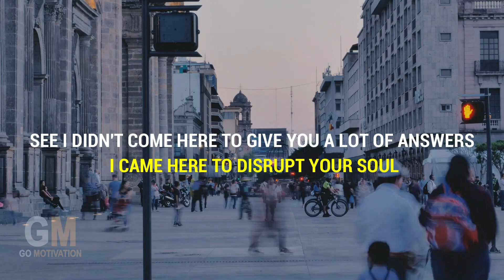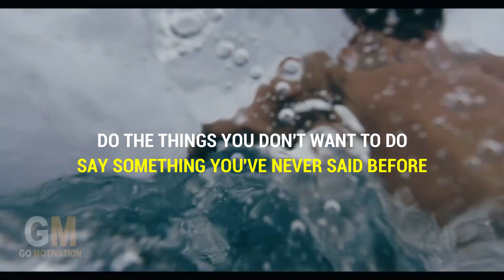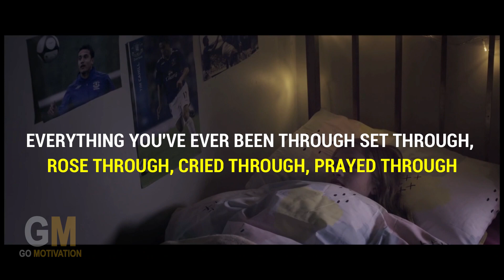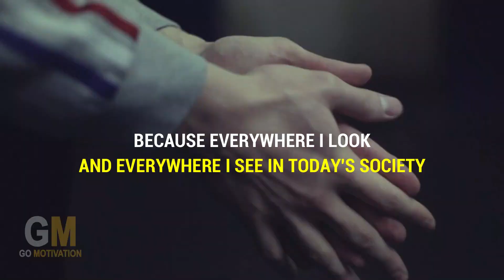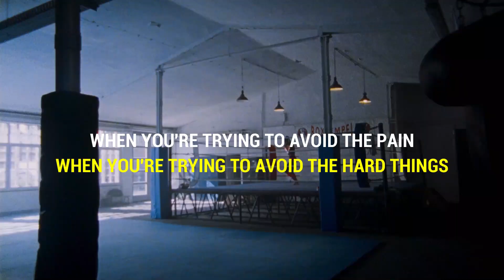THE DETERMINATION | Powerful Motivational Speech 2021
Watch this Powerful Motivational and Inspiring Video speech. STAY FOCUSED, STAY CONSISTENT, BE DEDICATED. Be Inspired. Be Focused. Be Motivated. BE THE BEST.
We make the Best Motivational Speech Video for Workout, Study and Success. These Powerful Inspirational videos help to spread positivity and self-improvement to achieve your dreams. We make workout and gym fitness videos aiming to inspire your health. We make Morning Motivation Speeches video to help you achieve and success your day. Our Powerful Motivation videos are also aimed to help students for Study Motivation, Study Success. These Intense motivational videos will help you to achieve your dream, your passion and your goals. We aim to help you with your growth and give you a success mindset.

Instagram: @sahrishmahmood Go Motivation is a self-improvement channel which aims to remove difficult roadblocks that are experienced in everyday lives or difficult times. We help you to realise, achieve and succeed your goals. If you are struggling, and would like one on one help please consider contacting us: *FOOTAGE: Footage used are from stock footage websites or licensed through CC-BY. All creative commons works is licensed under CC-BY 3.0. All the footage used in this videos are licensed through videvo, pixabay and motionplaces and vimeo *SOUNDS: By Infraction - (Under Creative Commons)

*FAIR-USE COPYRIGHT DISCLAIMER: * Copyright Disclaimer Under Section 107 of the Copyright Act 1976, allowance is made for "fair use" for purposes such as criticism, commenting, news reporting, teaching, scholarship, and research. This video has no negative impact on the original work. This video is used for educational, motivational and teaching purposes. This video is transformative in nature and the total production of this (obtaining right and editing) video took several days to make. Several bits and pieces of videos were used to get the point across where necessary. The channel’s owner claims no copyright, and cannot be held accountable. If you are believe any of the content has been unfairly used in any video and would like them to be removed, please contact